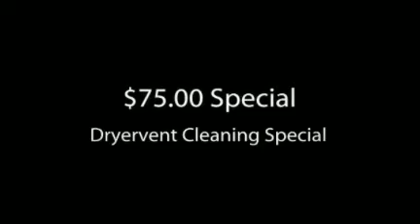Dryer Vent Cleaning Houston & Austin Tx